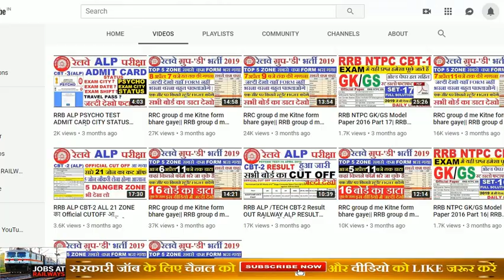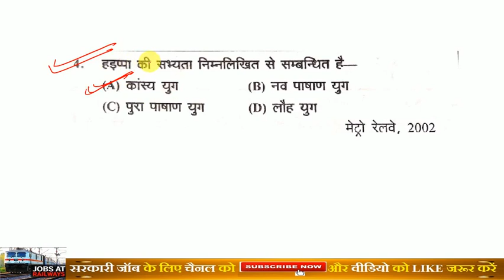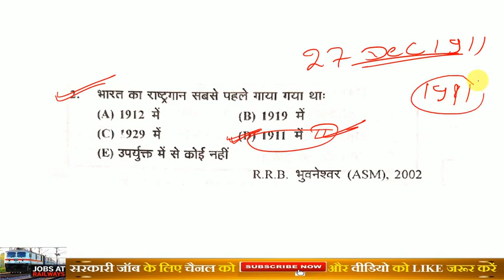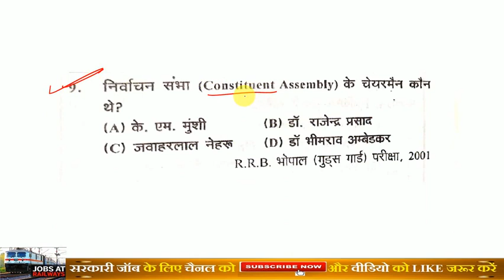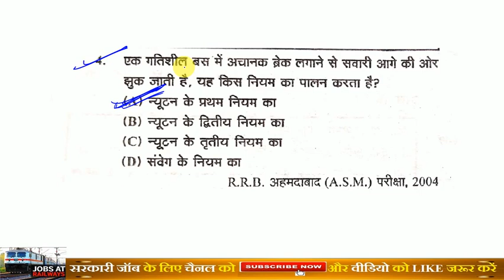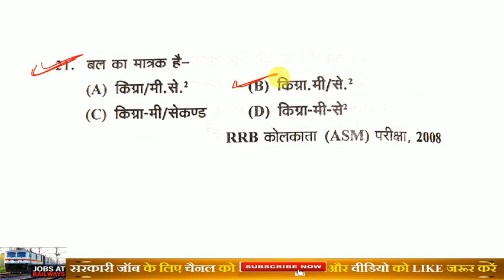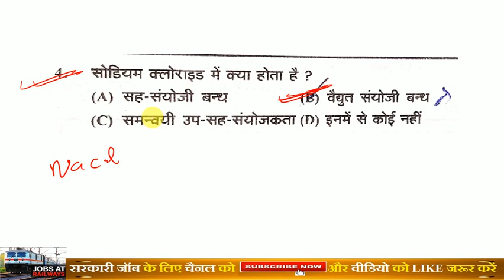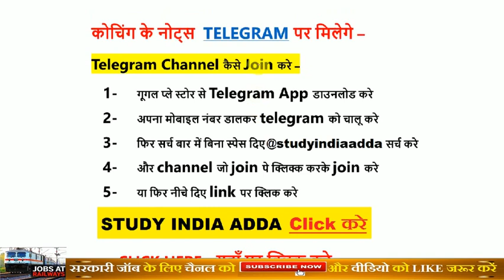TOP- 50 GK/GS MCQ RRB NTPC GROUP-D IMPORTANT GK/GS PREVIOUS YEAR QUESTION part 6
Welcome to,

● 07:00 am to 08:00 am  ~【SSC】GK/GS

● 10:30 pm to 11:30 pm~【Railway】Gk

● 12:00 am to 01:00 am~ (Railway)Science